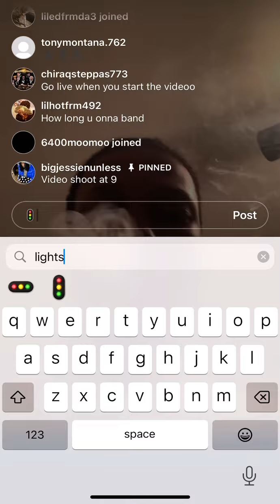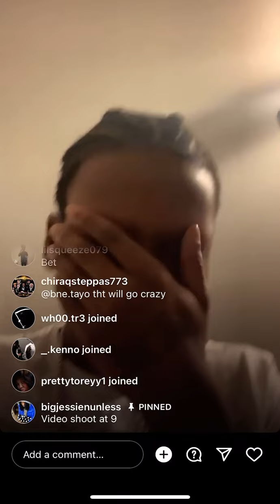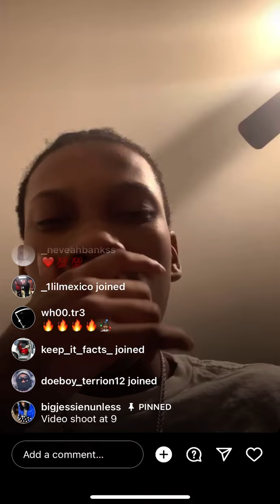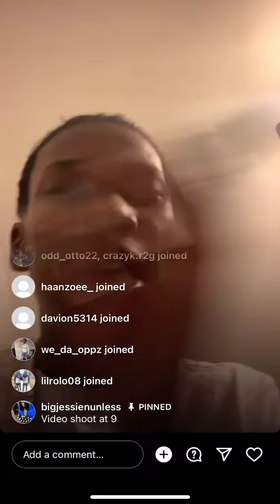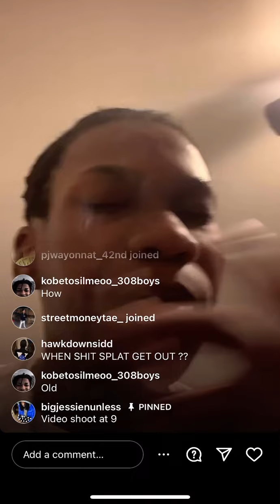Lil Jessie00 remix Missy Elliot Beat 🔥🔥🔥